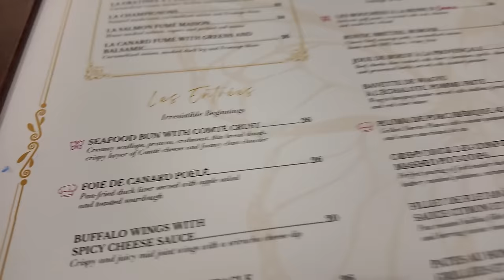[SUB] 싱글벙글 싱가포르 브이로그 - 싱가포르편1ㅣ마리나베이샌즈 호텔ㅣ브래드 스트리트ㅣ루이비통 초콜릿 ㅣ이진석 vlog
좋은 기회를 얻어 민규형(@SSRT17)과 함께 싱가포르를 다녀왔습니다!
정말 컬쳐 쇼크의 연속이었던 싱가포르... 다음편에서 계속!!!

이 콘텐츠는 '살롱 드 덴토'의 지원을 받아 제작되었습니다.